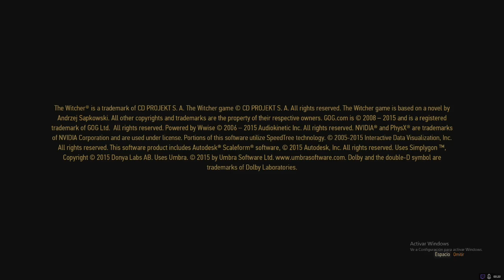Directo 13 (XIII) - Keira Metz y ratas y también algo de gripa - The Witcher 3: Wild Hunt